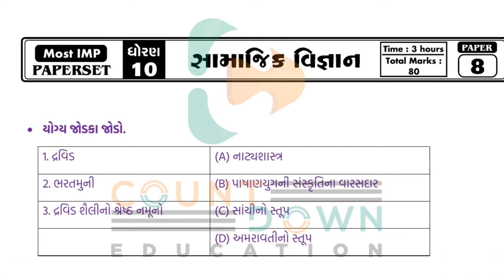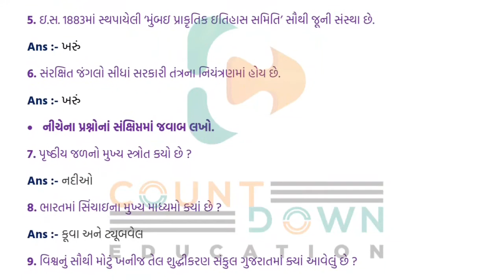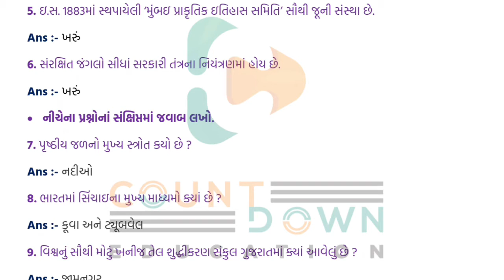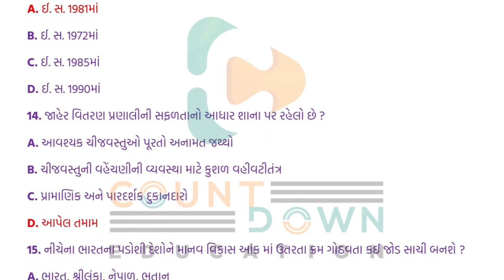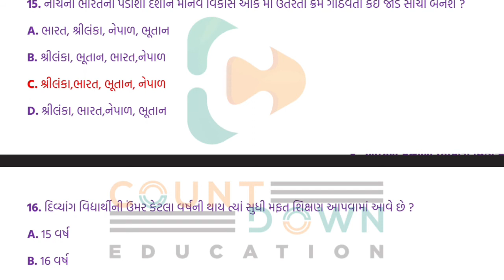Youth vidyakul paper set 2022 std 10 Social Science paper 8 Section A | dhoran 10 paper 8 ss sec- A